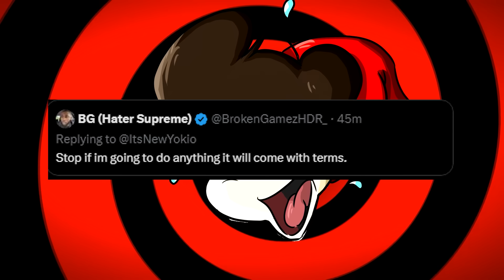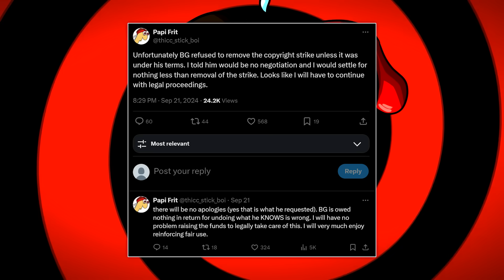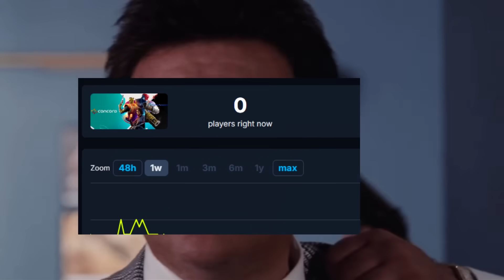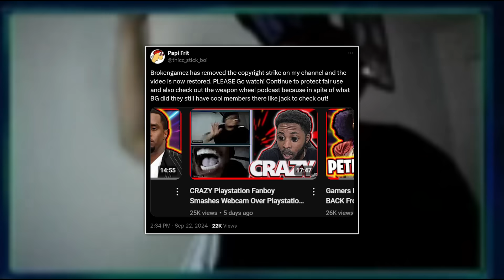Copyright Abuse UPDATE: BrokenGamez RELEASES spurious DMCA strike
SidAlpha Web links:
ID: 9YXAdbrPMmxaxU54bwqhrFHtqt3fAH5T